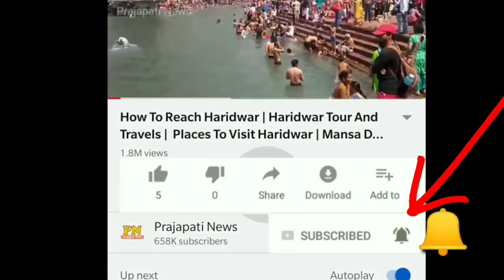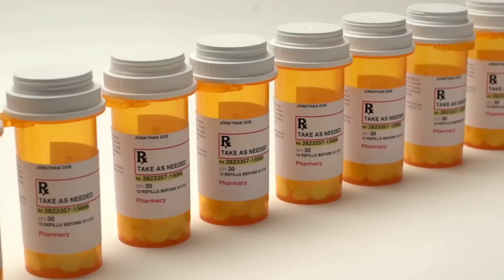जानिए गिद्ध कहाँ चले गए भारत से | Vulture Bird In Hindi | Gidh Kahan Gaye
gidh bird in India
vulture bird in India
vulture bird video
gidh bird attack

today in this video see about vulture bird in hindi and gidh kahan gaye top trending topic in india full explanation in hindi

A vulture is a bird of prey that scavenges on carrion. There are 23 extant species of vulture. Old World vultures include 16 living species native to Europe, Africa, and Asia; New World vultures are restricted to North and South America and consist of seven identified species, all belonging to the Cathartidae family

Queries Solved :-
gidh kahan chale gaye
gidh pakshi kahan chale gaye
gidh bird flying
gidh bird in pakistan

What is special about vulture?
Interesting Facts about Vultures

Vultures are relatively silent as they lack a syrinx so they can only hiss, growl, and snarl. They are predominantly scavengers but will occasionally kill small animals that are sick or dying. However, they will not eat a carcass that is more than a few days old as it become putrid.